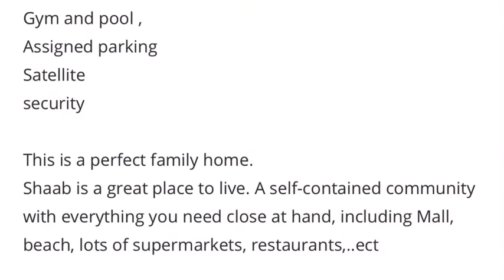three-bedroom apartment in Shaab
Hilitehomes is delighted to offer an exclusive three-bedroom apartment in Shaab
3bedroom with bath
Rent kd 1200/month
3bedroom with bath
Gym and pool ,
Assigned parking
Satellite
security

This is a perfect family home.
Shaab is a great place to live. A self-contained community with everything you need close at hand, including Mall,  beach, lots of supermarkets, restaurants,..ect

Realtor fee applicable